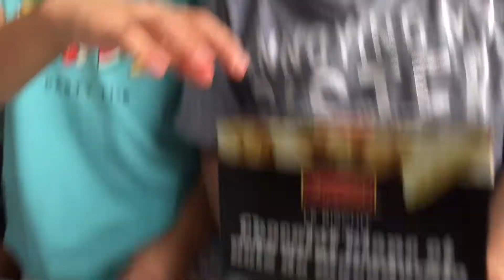Brayden and stylish eating cookies 🍪